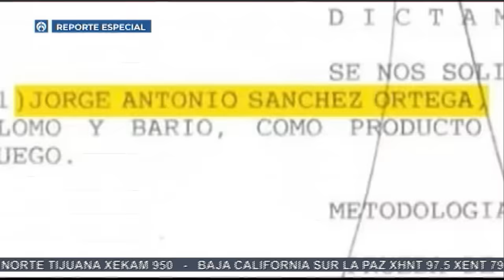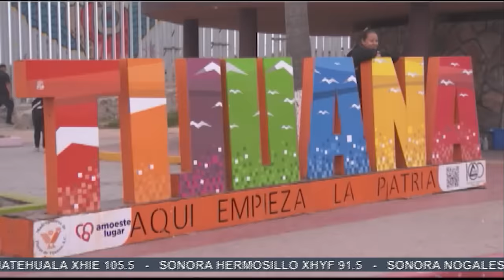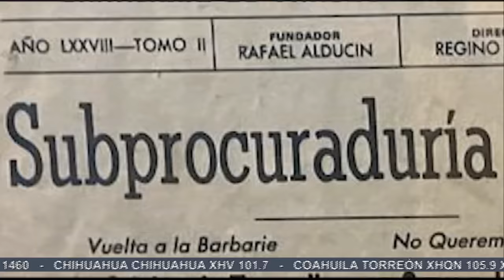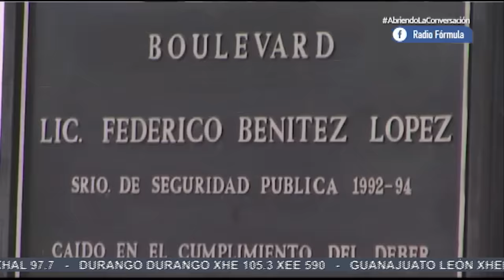El asesinato de Luis Donaldo Colosio: Diana Laura Riojas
La periodista Norma Meraz narra cómo Diana Laura Riojas se enteró del asesinato, qué pasó con el presidente Salinas y revela, en exclusiva, dónde fue depositado una parte del cerebro del candidato.